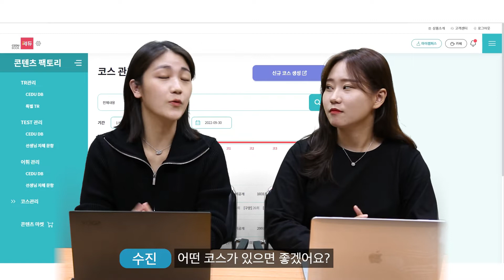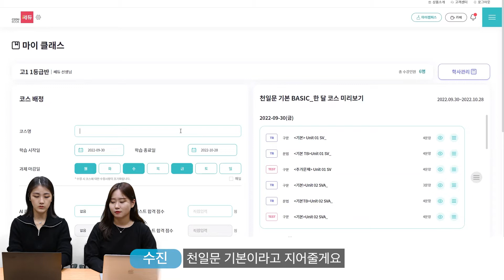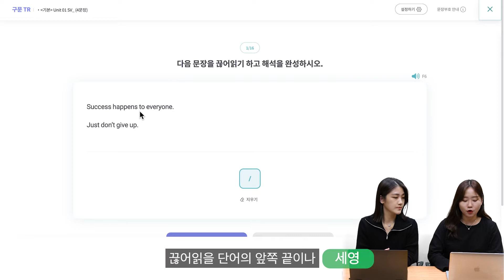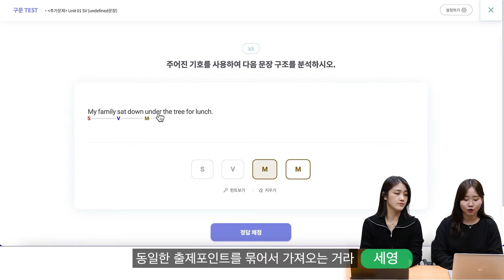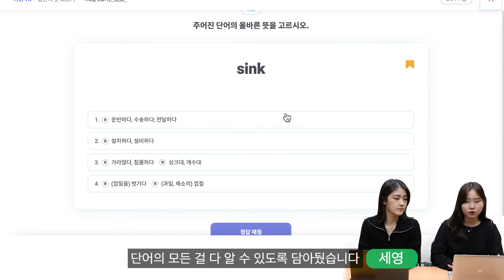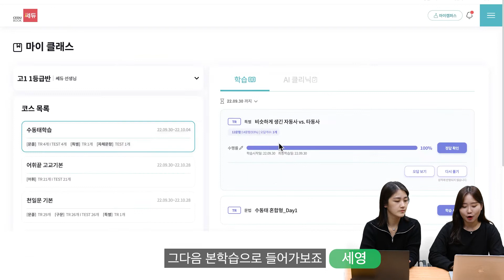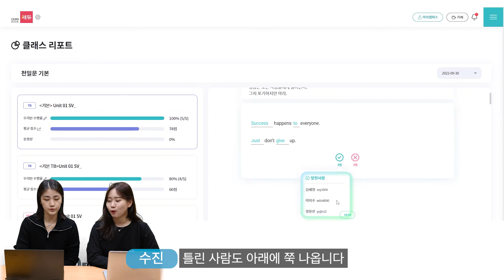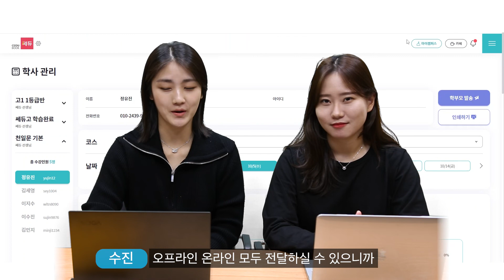[쎄듀런] 쎄듀런, 이렇게 사용해요! (시연)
영어공부

안녕하세요 ( ´ ▽ ` )ﾉ
쎄듀가 만든 온라인 영어학습 플랫폼 쎄듀런입니다!

영어 정규 클래스부터 내신대비까지,  쎄듀런과 함께한다면 수고는 절반! 효율은 두배!

쎄듀런을 활용하는 교육 현장은 어떤 모습일지 직접 보여 드릴게요!

[타임스탬프]

00:00 시작

쎄듀런 활용 방법

01:12  쎄듀런으로 수업 주교재 복습하기

01:43 쎄듀런에서 주교재 와 부교재 혼합 활용하기

02:13 쎄듀런에서 출제 포인트를 기준으로 다양한 교재 혼합하기

♪쎄듀런에 가면~!♬ 구문도 있고~!

03:20 선생님)코스 주기

04:23 학생) 코스 받기

04:41 학생)동영상 학습하기

05:05 학생)구문 학습

05:16 학생)끊어 읽기&해석

05:42 학생)구조 분석

06:28 학생)구문 스크램블(Scramble)

06:40 학생)구문 영작

06:57 학생)구문 TEST

07:49 학생)AI클리닉 (맞춤 오답 관리)

08:19 선생님) 학습 현황 관리하기

♪쎄듀런에 가면~!♬ 어휘도 있고~!

09:26 학생)영단어 학습

09:40 학생)모르는 단어 책갈피

09:51 학생) 영단어 뜻 고르기

10:13 학생)예문 빈칸 고르기

10:35 학생)영단어 쓰기)

10:52 학생)영단어 매칭 게임

11:23 학생)어휘 TEST

♪쎄듀런에 가면~!♬ 문법도 있고~!

11:51 특별TR (문법 기본 개념 선행 학습)

12:11 학생) 특별TR

12:32 학생)문풀 TR

12:46 학생)질문하기

13:04 선생님)질문 받고 답변하기

13:20 선생님)추가 학습 자료 전달하기

13:30 선생님)질문한 학생 학습 기록 보기

♪쎄듀런에 가면~!♬ 학사관리도 있고~!

14:21 선생님)학사관리하기

14:26 선생님)클래스 리포트  (반 전체의 정/오답)

15:37 선생님)개인 성적표(학사관리) / 성적표 학부모 발송하기